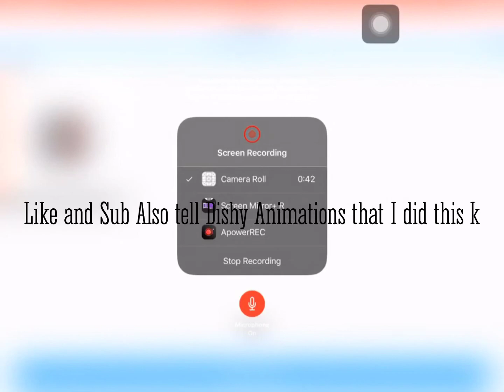STOP THE HATE! MAKE YOUTUBE A BETTER PLACE!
This is a new campaign (With) Dishy Animations